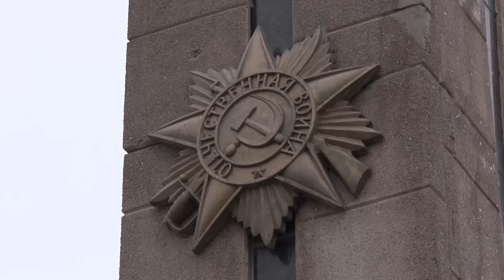Чиновники в Волгограде приехали спасать неизвестно чей памятник неизвестно от кого